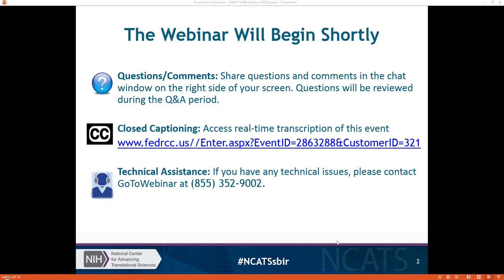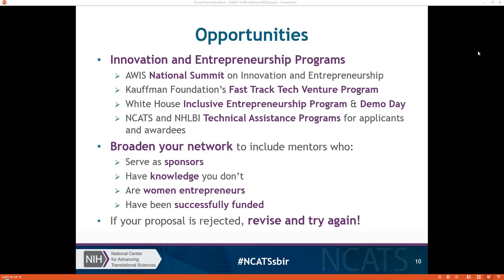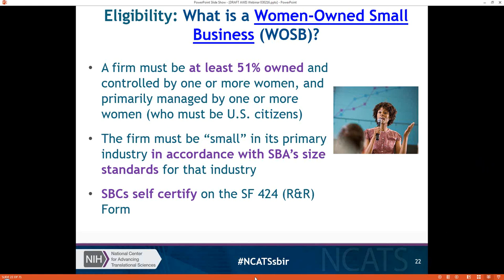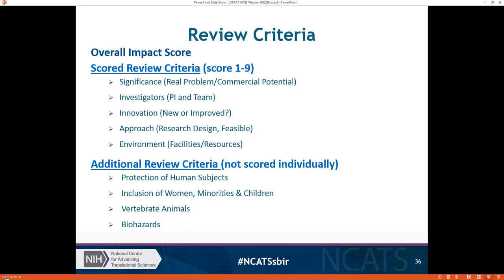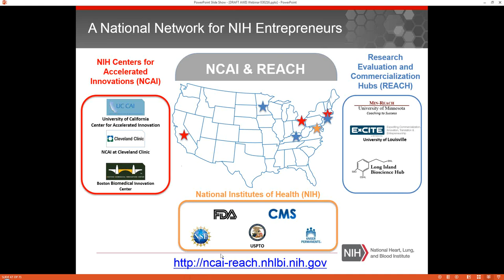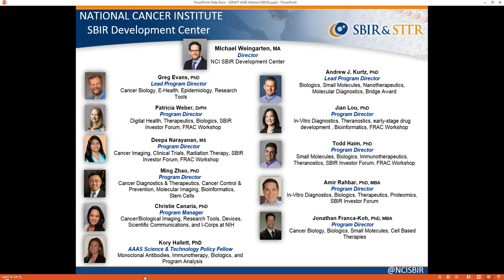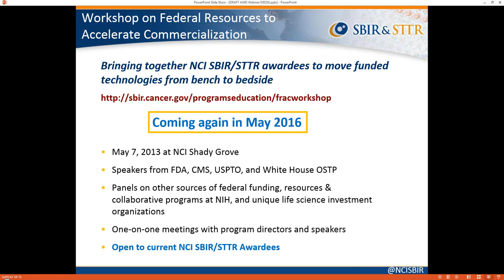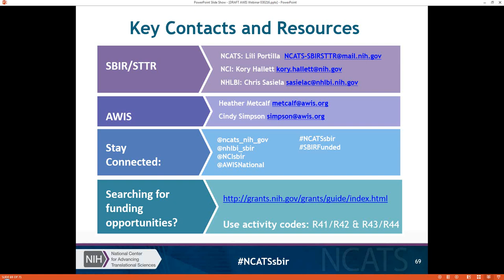Accelerating Innovation: Funding for Women Entrepreneurs in Biotechnology and Healthcare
This March 2, 2016 webinar co-hosted by NCATS, NHLBI, NCI and the Association for Women in Science (AWIS) includes information about programs and funding opportunities available to support women-owned small businesses and women in research and technology transfer organizations.